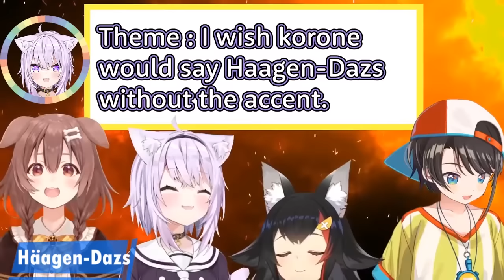References in "We are GAMERS !!!!" Music Video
使用BGM
□DOVA-SYNDROME